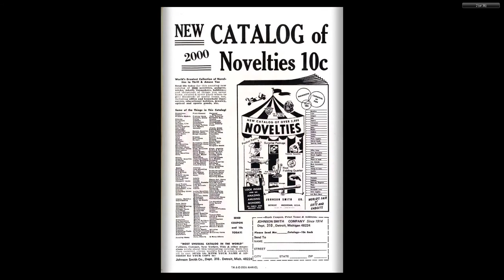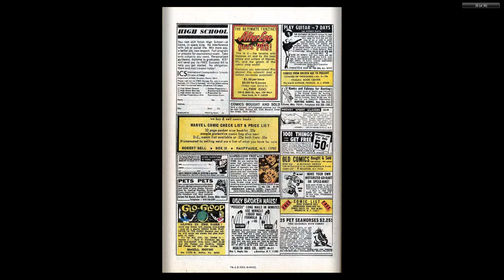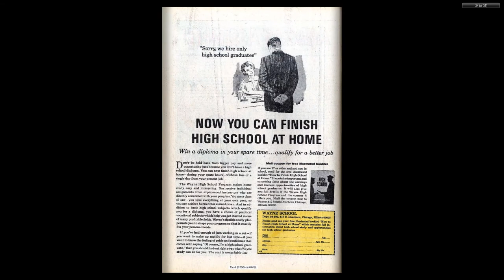197001 Avengers v1 072